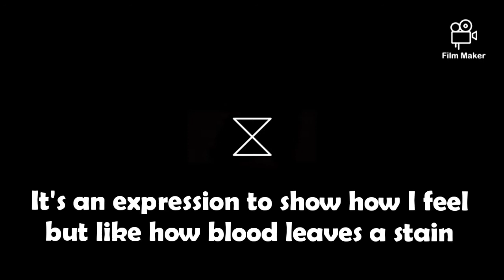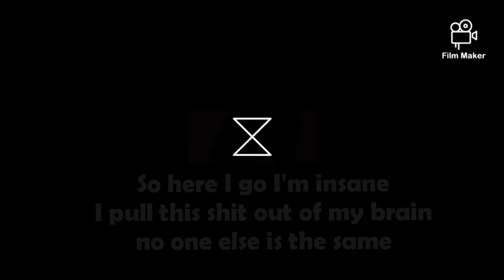Lucifer's Grin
This is my first song, I remade it because I learned how to make a better quality sound. I hope you all enjoy, I worked my ass off for this lol.